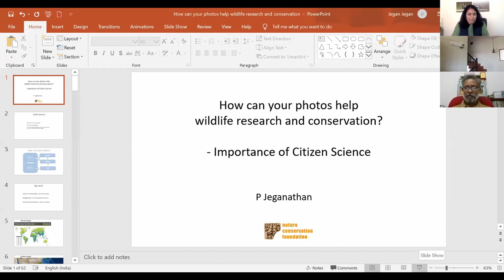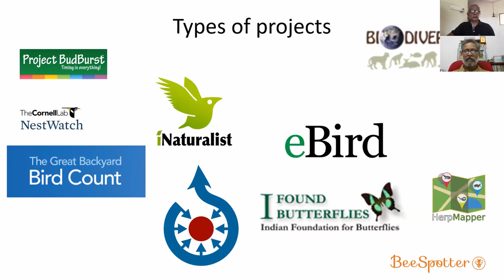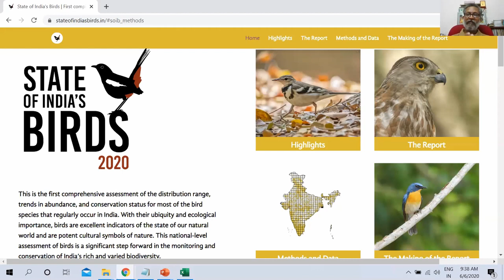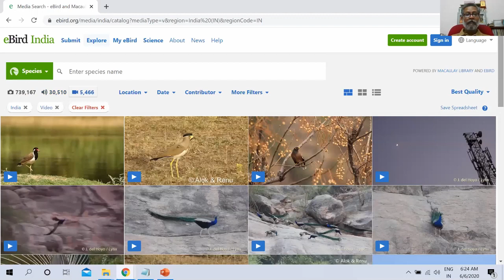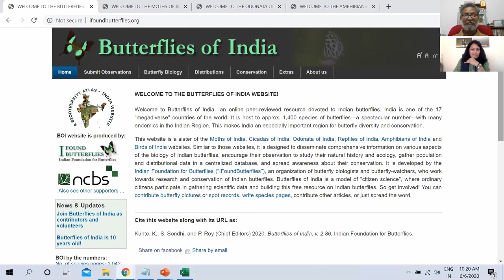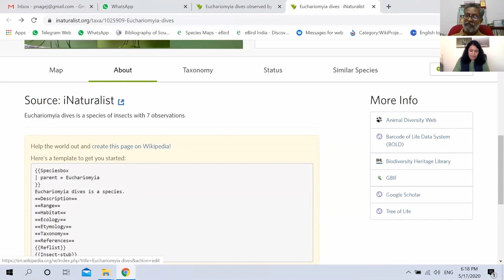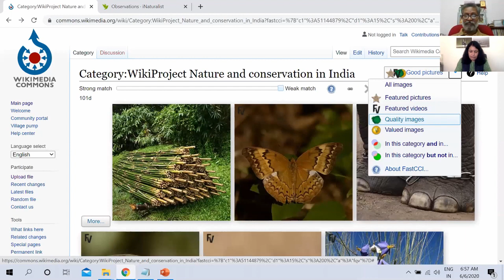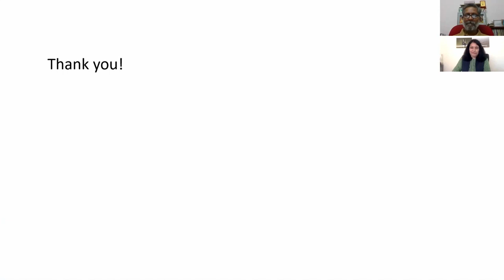Wildlife Conservation of India, Presents,importance of Citizen Science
Recording of World Environment day ,6th June ,2020 webinar

Wildlife Conservation of India, Presents

Topic : How can your photos help wildlife research and conservation? - Importance of Citizen Science by Dr.P. Jeganathan
Scientist, Nature Conservation Foundation (NCF)